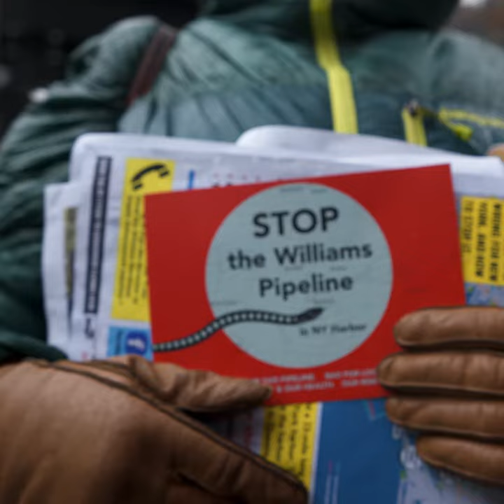New York Blocks The Williams Pipeline. For Now.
Last night, the New York Dept of Environmental Conservation denied permits to the Williams fracked gas pipeline.

We won! But only for now. The company can re-apply and this battle will start again.

It’s a simple fact that our movement made this happen. By working together to defend our communities and climate, we moved our state government to respond to the will of the people. And now it’s time for us to use our power to ensure this pipeline never gets built.

We’ve put together a comprehensive action page with everything you can do from wherever you are to help ban all new fossil fuel projects in New York — and more. Take action now.